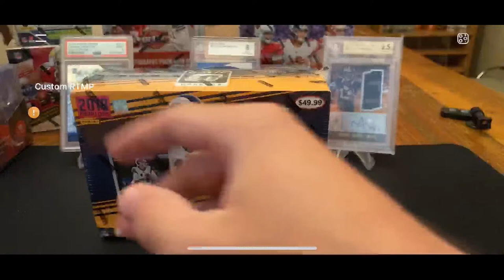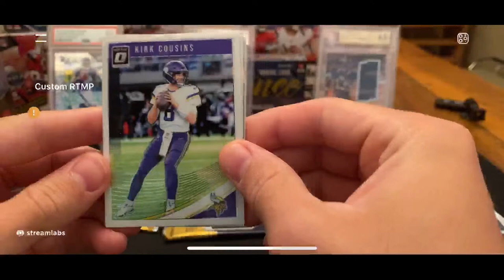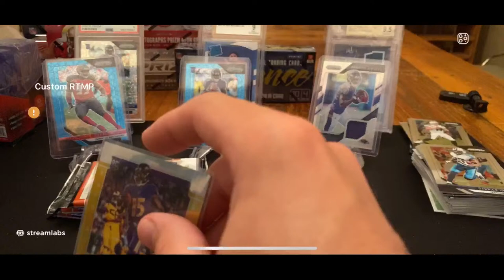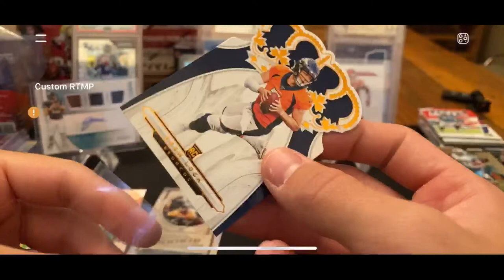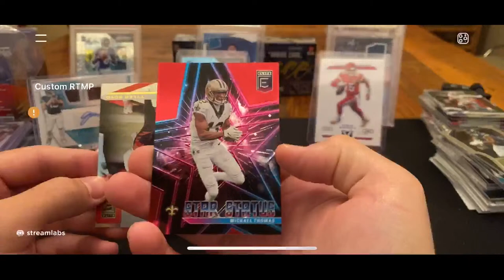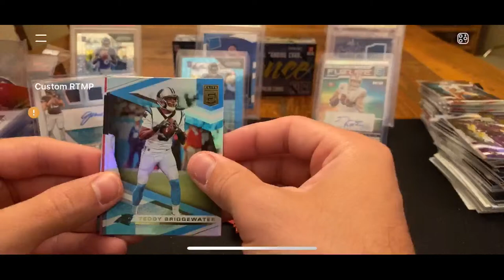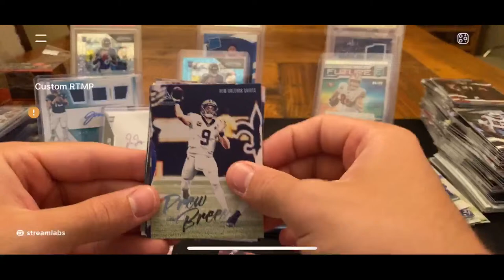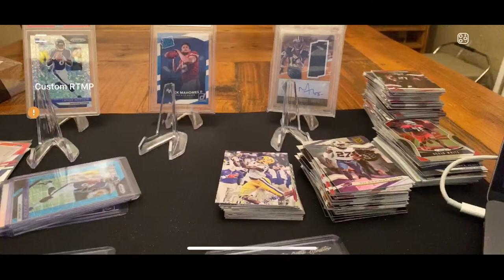Bengal Cards Live Stream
Break 1
6 Box Mixer
Prizm
Chronicles
Luminance
Elite
Optic